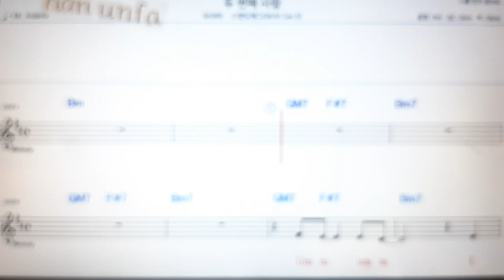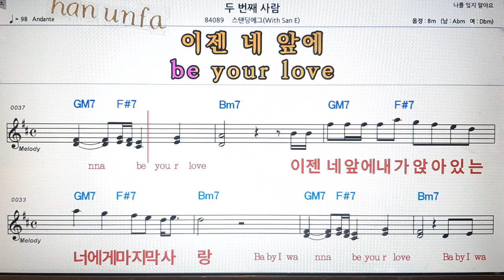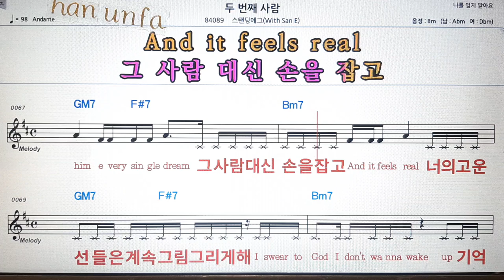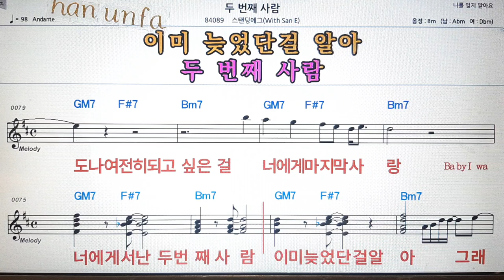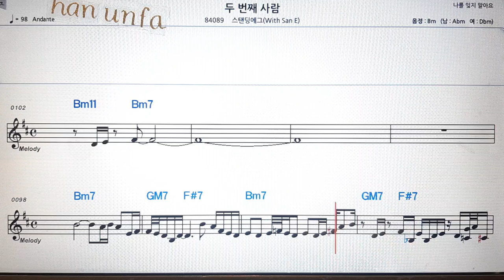두번째 사랑/스탠딩에그*JISIM💋노래방 반주*기타 코드 악보*가라오케💖Karaoke*Sheet Music*Chord*MR